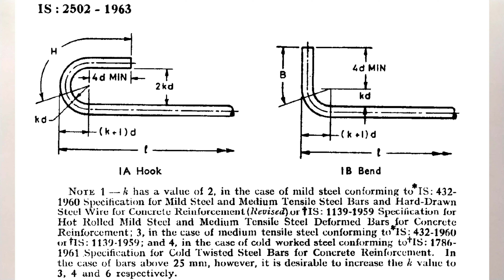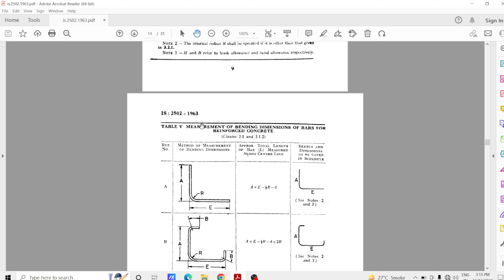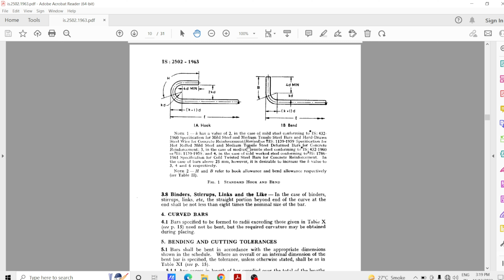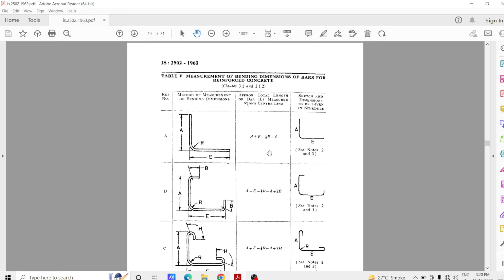Bend Deduction of Bar | IS 2502 1963 | BBS | Bar Bending Schedule